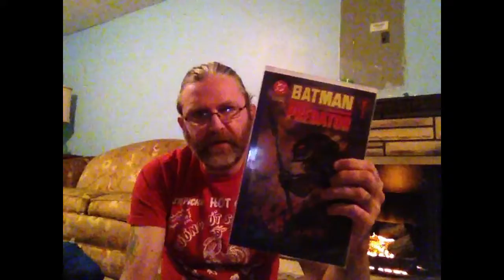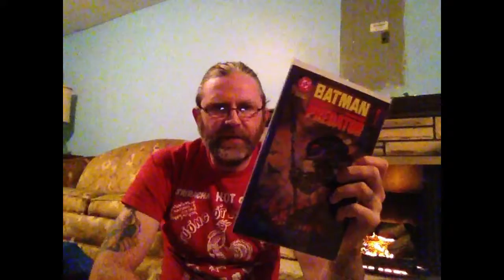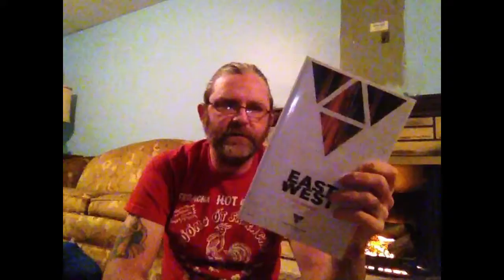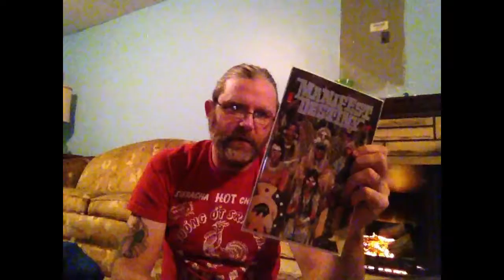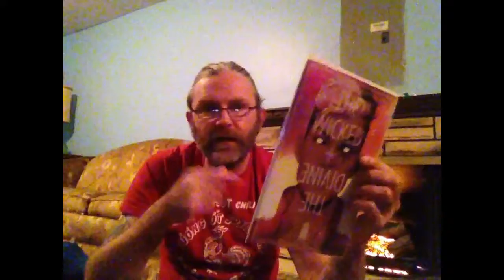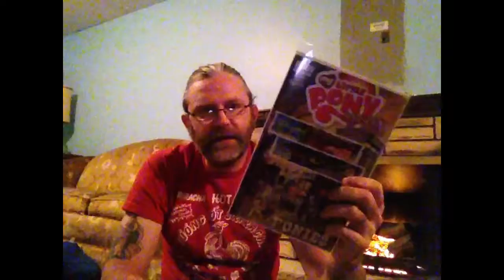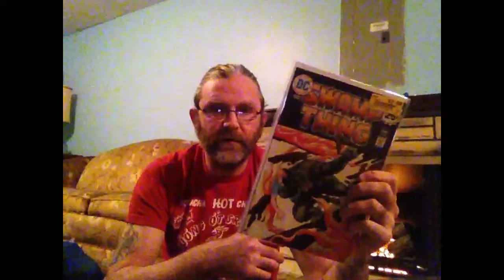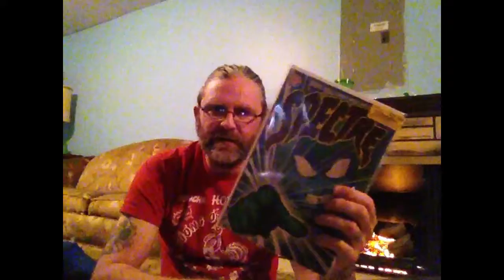Hey everybody!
New books and stuff! Sorry about the background noise, house more full of kids!